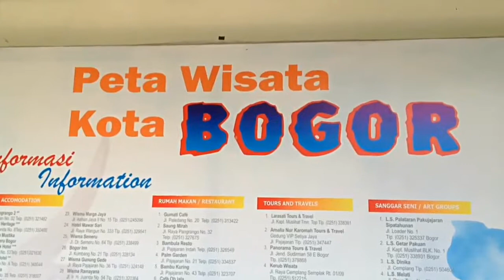Ada Peta Wisata Buat Kamu yang Mau Muter-muter Bogor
Buat kamu yang mau muter-muter Kota Bogor, Jawa Barat, sekarang enggak usah takut lagi nyasar, karena sudah banyak peta wisata yang ditempel di tempat-tempat strategis. Informasi di peta ini terbilang lengkap mulai dari wisata belanja, kuliner, hingga penginapan